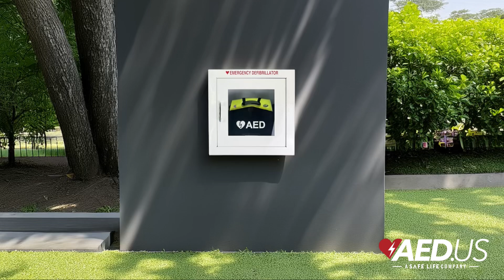What Even Is An AED? (And Why You Should Know)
You’ve seen them on walls in airports, schools, gyms—but do you actually know what an AED is?

In this video, we break down:
✅ What an AED (Automated External Defibrillator) really does
✅ How it works during sudden cardiac arrest
✅ Why it’s made for everyday people—not just medical pros
✅ How fast action with an AED can double or triple survival rates

AEDs are simple, powerful, and everywhere. Knowing how they work could save a life—including someone you love.